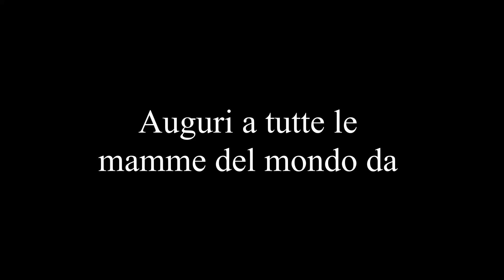Auguri a tutte le mamme del mondo! Tratto dal film Marcellino pane e vino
Quest'anno per celebrare la festa della mamma, abbiamo usato le parole di Marcellino tratto dal film, Marcellino pane e vino.

Auguri quindi a tutte le mamme del mondo!